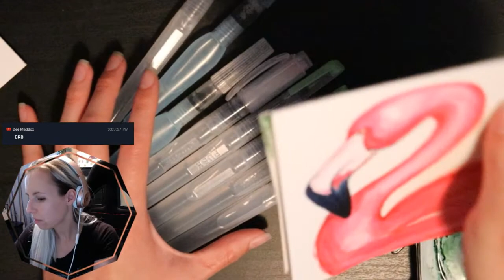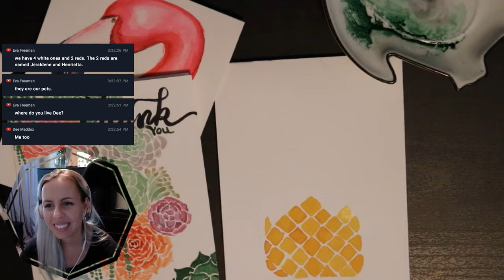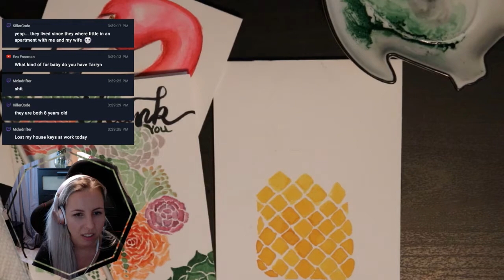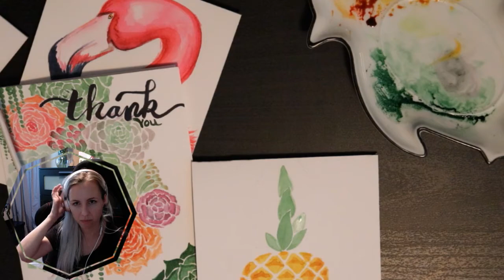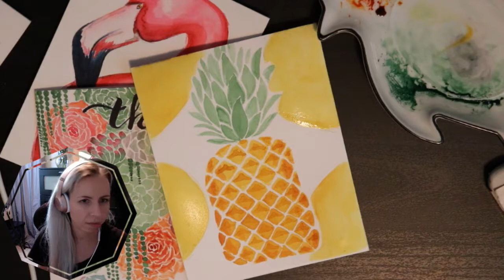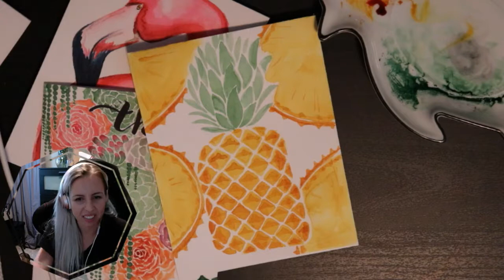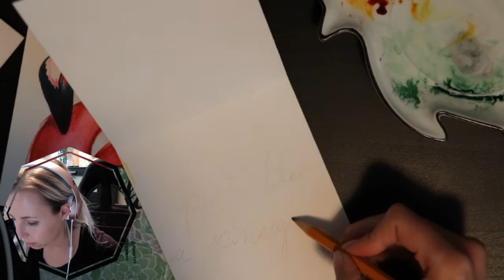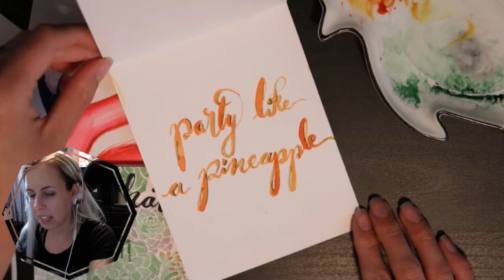Tarryn is LIVE & painting Pineapples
🖌Supplies used today:
Waterbased inks (Ink pad refills by Stampin Up)
110LB card stock cut into 4.25x5.5 sized folded cards (cardstock from Michaels)